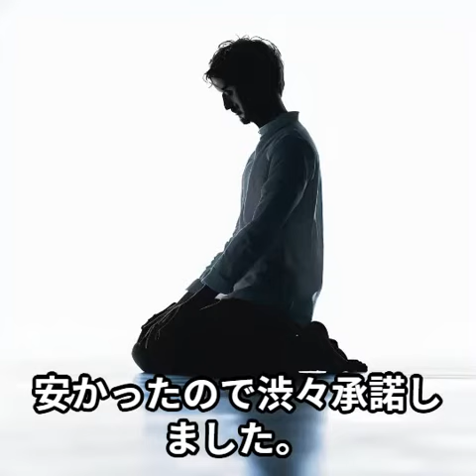旦那がドルンドルンうるさい車を買ってきた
皆さんのご感想をお聞かせください！